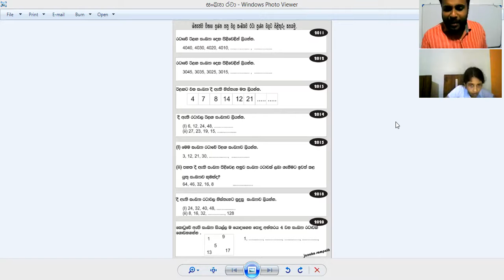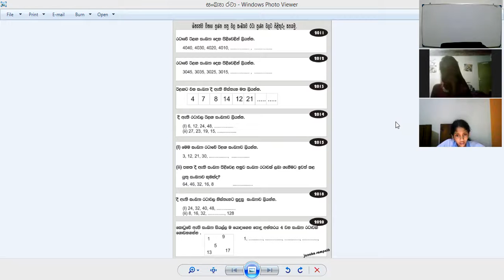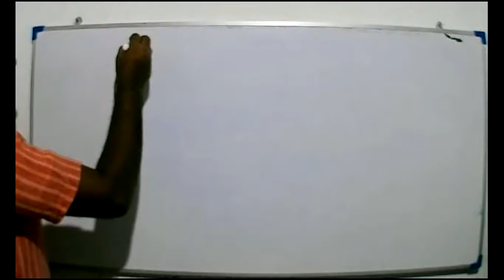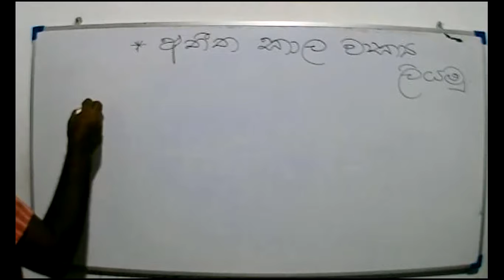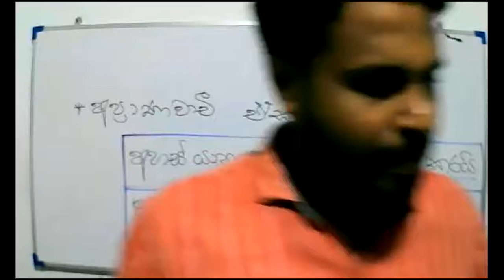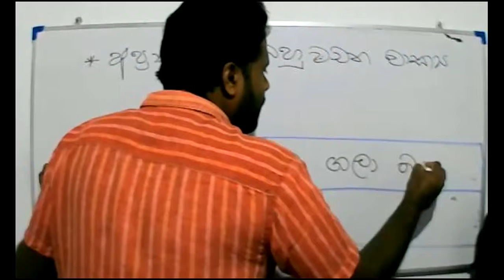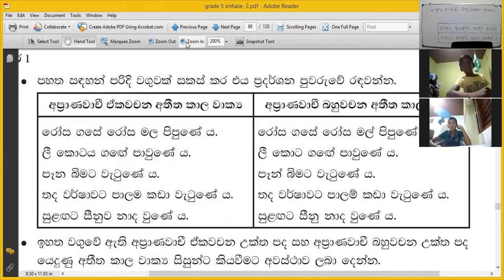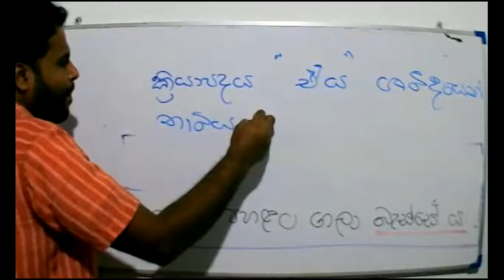Grade 5 - Sinhala - 2021 -11 - 06